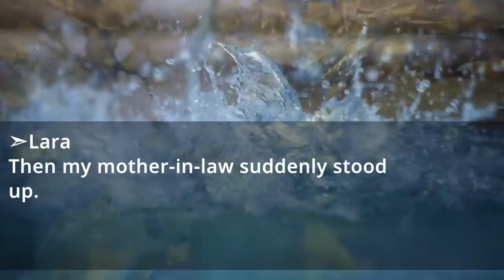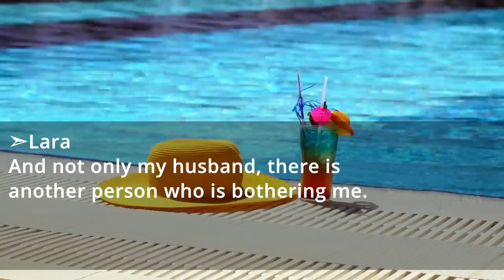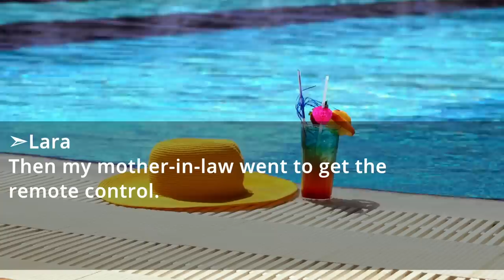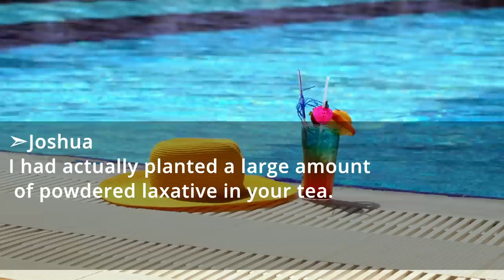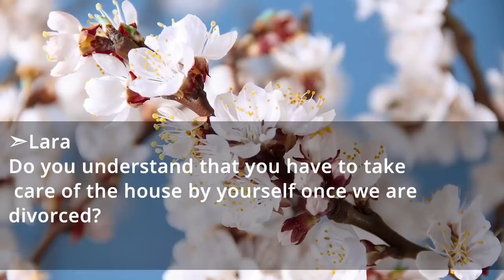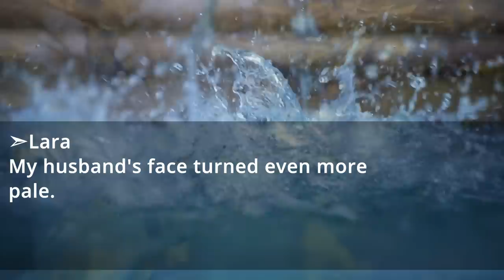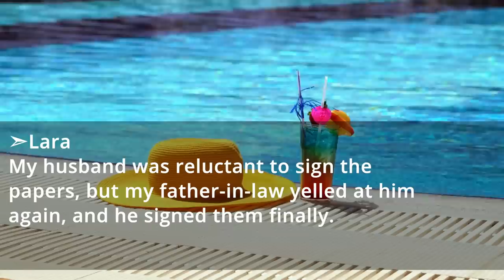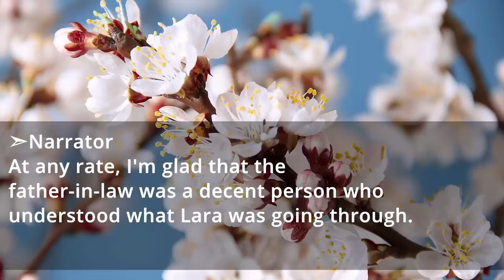The tea prepared by my scum husband is too suspicious